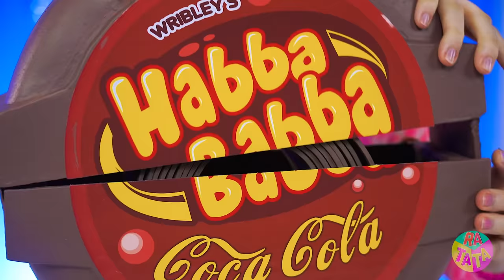Bubble Gum VS Chocolate Food Challenge! Eating Only Giant Sweets & Snacks by RATATA CHALLENGE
Huge portions of your favorite delicious sweets are already waiting, but you still haven’t turned on the video to exhale? We need to fix this urgently before all the chocolate has melted and all thebubble gum has been eaten! And the speed of our guys should be familiar firsthand, so if you want something left, it's better to hurry up. The bubble gum vs chocolate food challenge is already in full swing for the first place, the only thing missing is you!